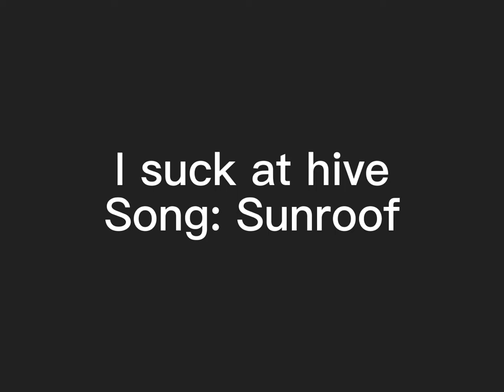Sunroof - hive montage || zMxnt